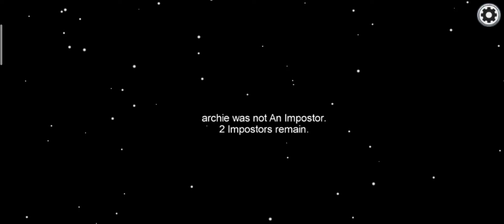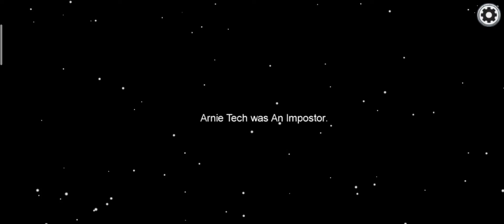Being Imposter in all the games!!! Among Us Gameplay on Mobile!!! Episode - #5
Hello everyone today I am going to play Among Us. So without wasting time let's get started.